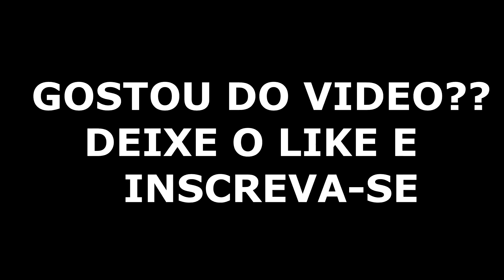INVADI A CASA DO RENATO GARCIA E DESCOBRI O CARRO DO CONTEINER 😱